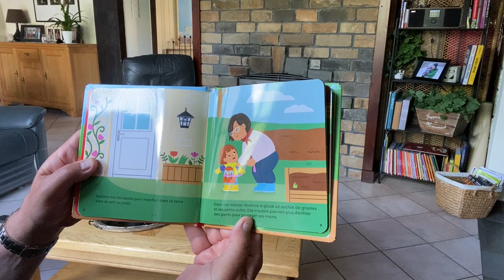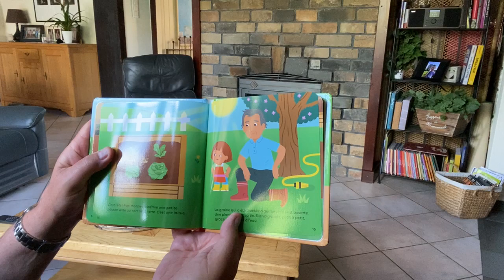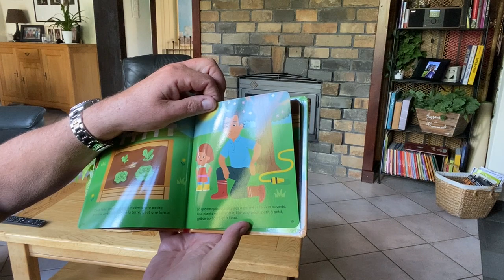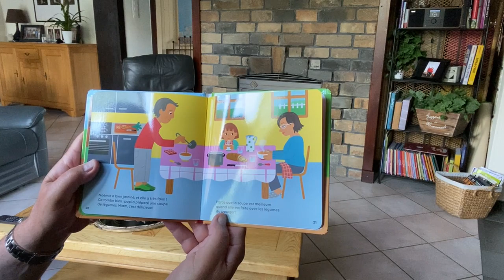864 Le potager